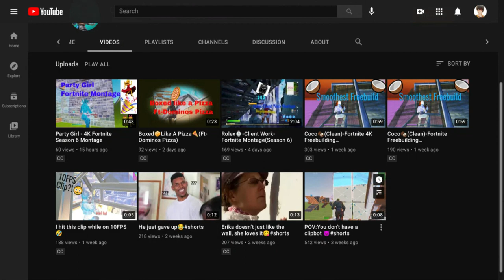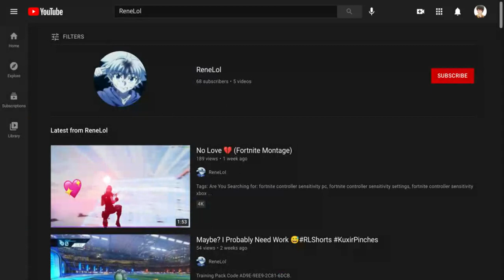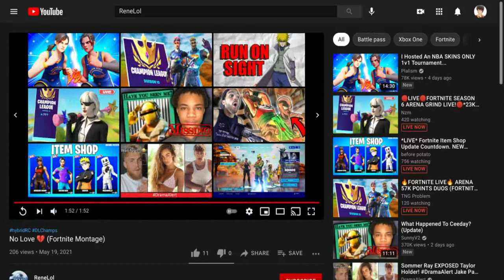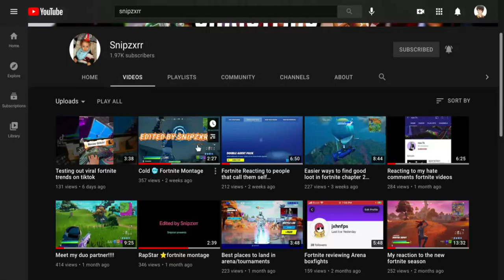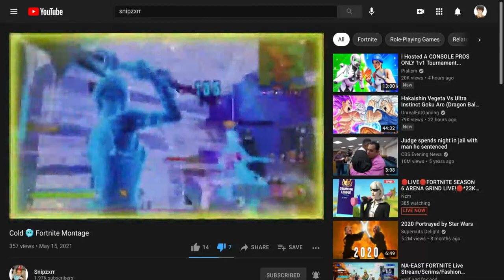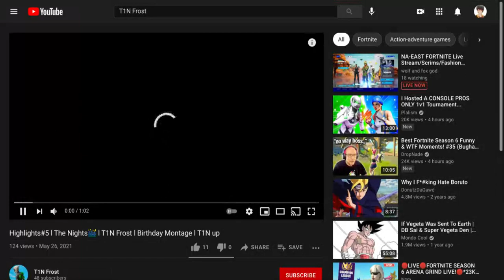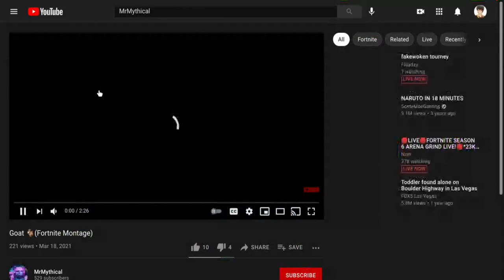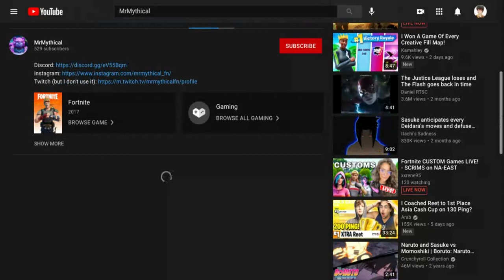Reacting To My HATERS MONTAGES... (PART 5) SPIT WATER💦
i hate clix